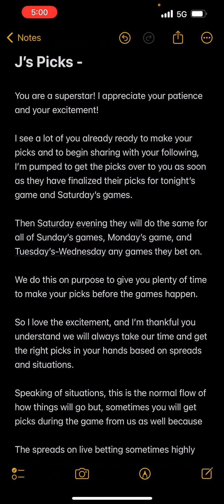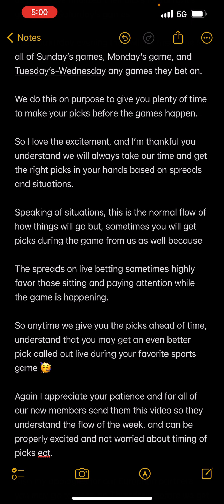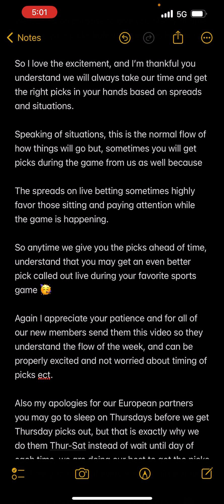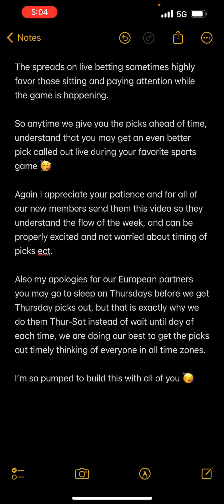J Picks State of the Union